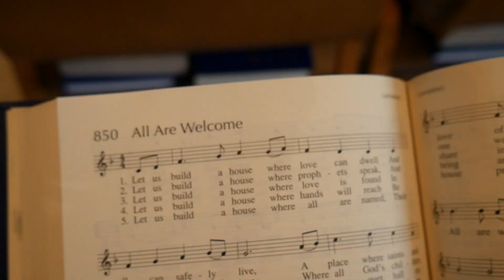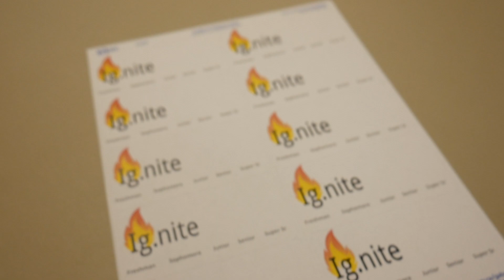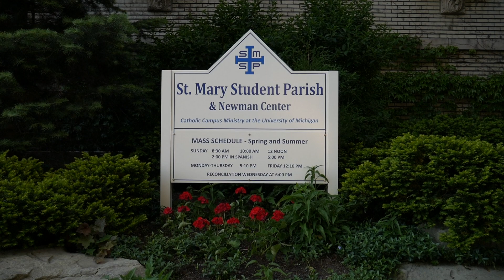St. Mary Welcome Video 8.6.18